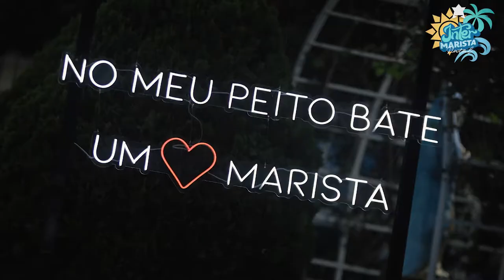InterMarista - 2º Dia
Mais um trabalho 🎥 realizado pela @ciclofilmes em parceria com @maristadenatal . 💙InterMarista 2022 - 2º Dia💙⠀
. Agradecemos pela confiança👍. 🔝⠀